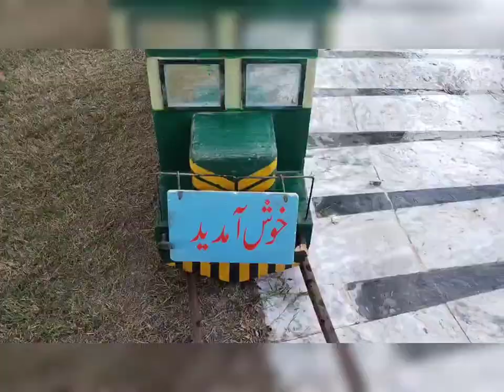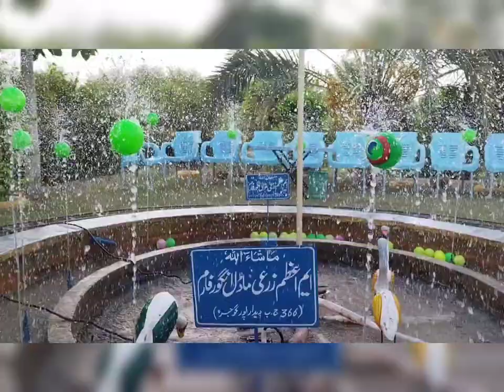بھلا ہووے اکھیاں دا // visit چک۔نمبر۔366 ج۔ب تحصیل گوجرہ ضلع ٹوبہ ٹیک سنگھ